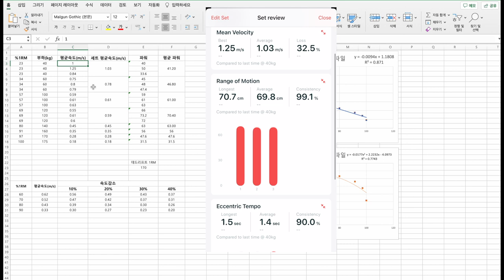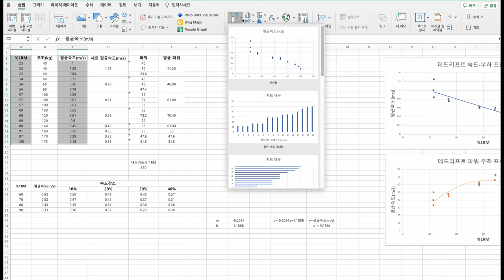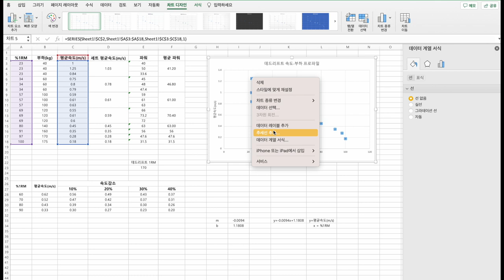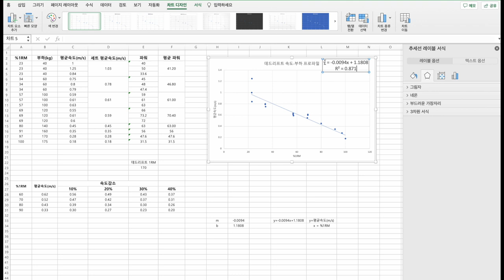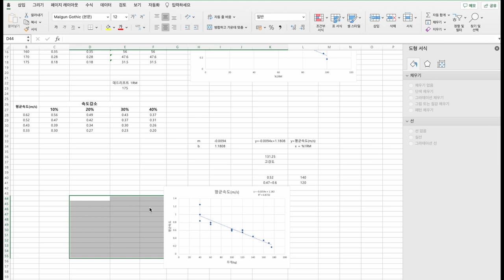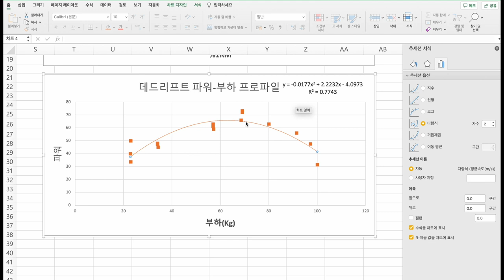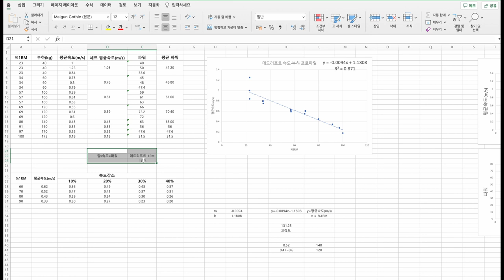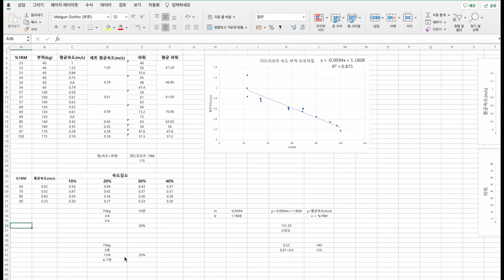엑셀로 속도-부하 프로파일 만들기(Velocity-Load Profile)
속도 기반 트레이닝에 대한 자세한 내용은 아래 칼럼을 참고해주세요.